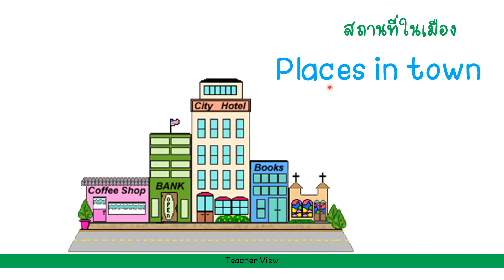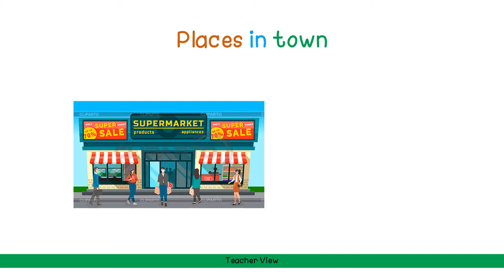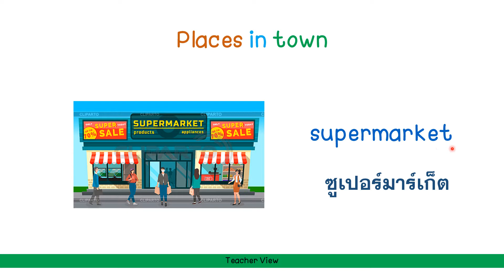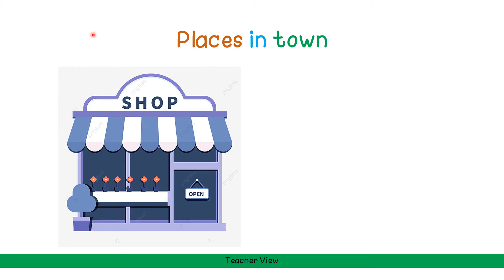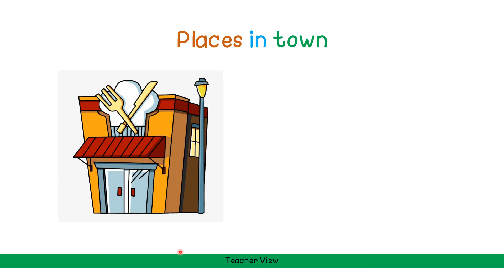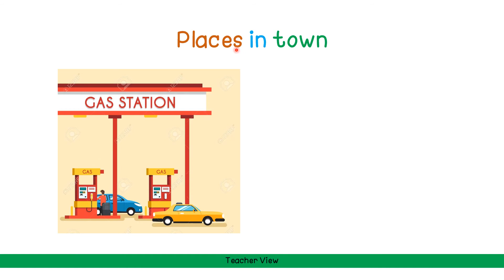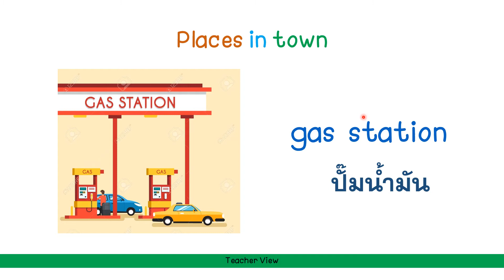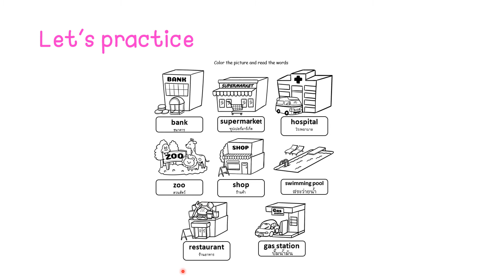Places in town l Basic of English Grade 2